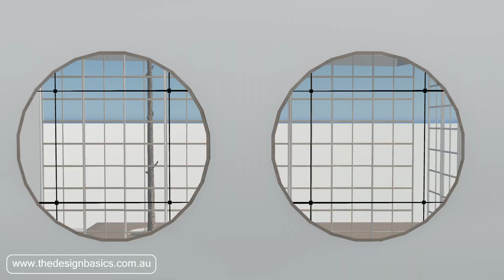Shop the Look - French Provincial bedroom furniture set - The Design Basics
If you like this video, please make sure to click the like button and share it with someone who loves interior design!